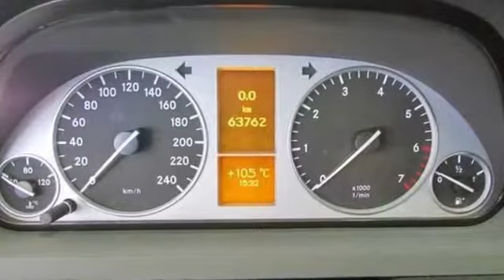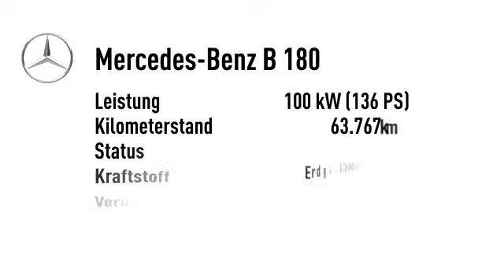Mercedes-Benz B 180 B 180 NGT BE Automatik PTS Sitzheizung scheckh.